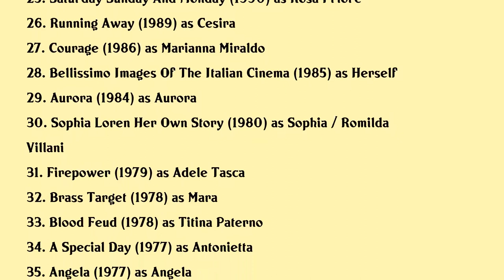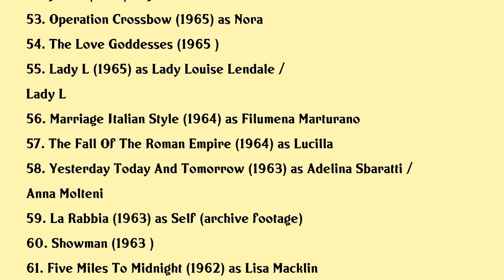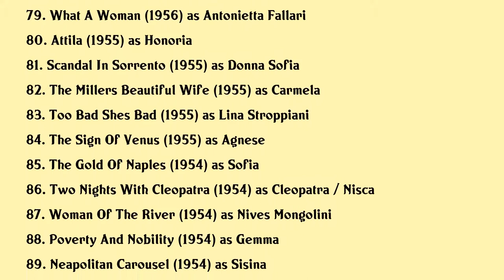Sophia Loren Movies list Sophia Loren| Filmography of Sophia Loren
Sophia Loren Full Movies List Filmography of Sophia Loren

Latest movies of Sophia Loren are:

1. What Would Sophia Loren Do
2. A Prince Called Toto
3. Beautiful Like A Poem
4. The Life Ahead
5. Behind The White Glasses
6. And The Oscar Goes To
7. Human Voice
8. Girlfriend In A Coma
9. Bert Stern Original Madman
10. Giovanna Cau Diversamente Giovane
11. Lultimo Gattopardo Ritratto Di Goffredo Lombardo
12. My House Is Full Of Mirrors
13. Nine
14. Vittorio D
15. Sophia Yesterday Today Tomorrow
16. Lives Of The Saints
17. Too Much Romance Its Time For Stuffed Peppers
18. Looking For Sophia
19. Charlie Chaplin The Forgotten Years
20. Between Strangers

Complete list of movies acted by Sophia Loren are in this video.

Please Comment down your favorite movie of Sophia Loren